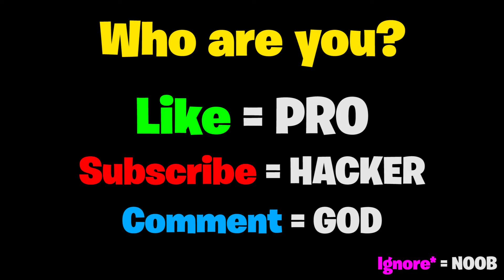NOOB vs PRO vs HACKER in Fall Guys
In this video you will see Noob vs Pro vs Hacker by playing Fall Guys

Fall Guys: Ultimate Knockout flings hordes of contestants together online in a mad dash through round after round of escalating chaos until one victor remains! Battle bizarre obstacles, shove through unruly competitors, and overcome the unbending laws of physics as you stumble towards greatness.